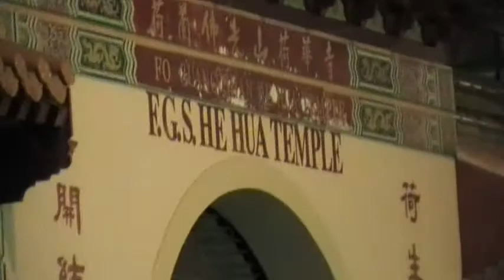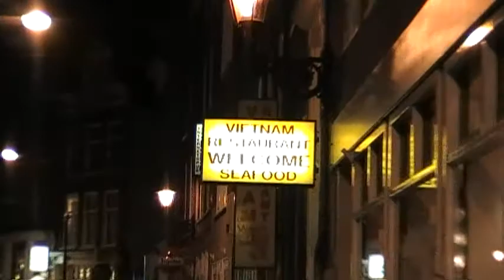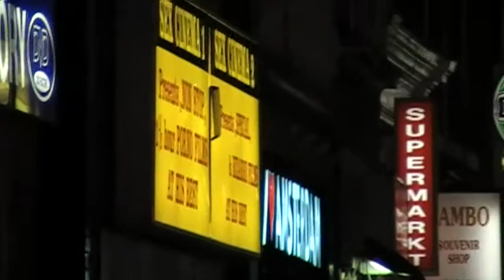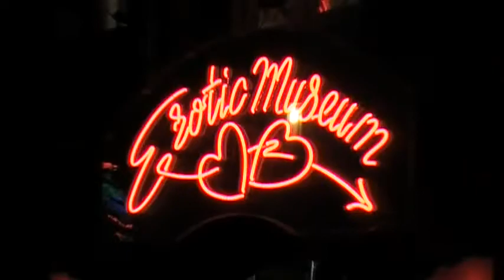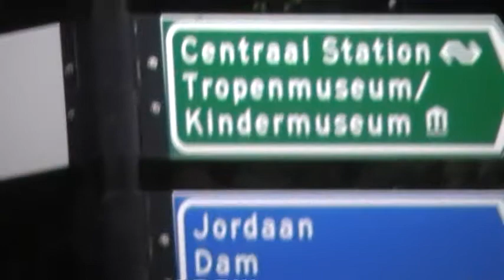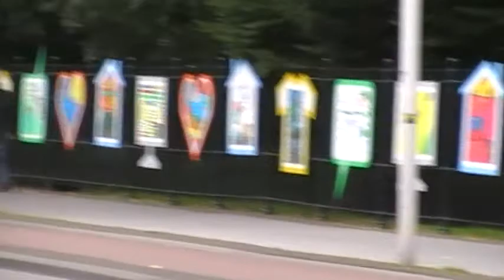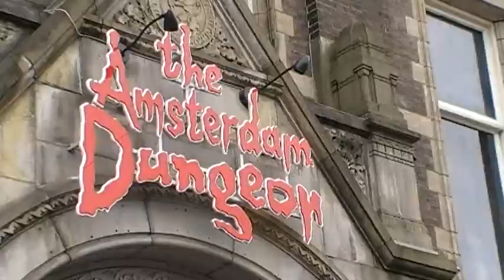Euro trip - Amsterdam